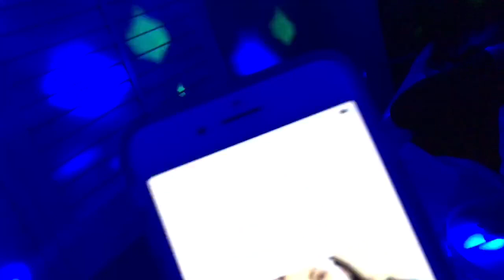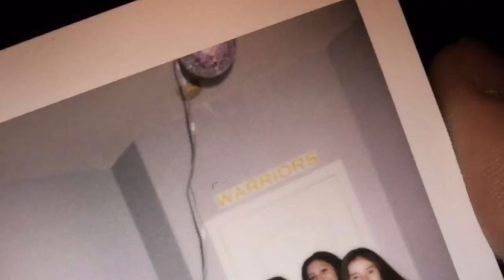NATALIE POPPED A BLOOD VESSEL | PARTY VLOG PART 2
ALYSONS BIRTHDAY PARTY VLOG PART 2 !!! 💞💞💞

deannalyn's instagrams: @deannalyn_ & @pimpdaddydeanna_